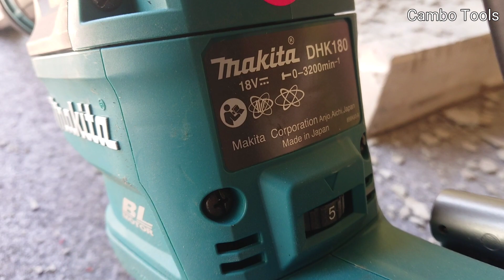DHK180/XKH01 Makita LXT 18V Scraper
You can get discount price. Please click on link below to buy from Amazon.